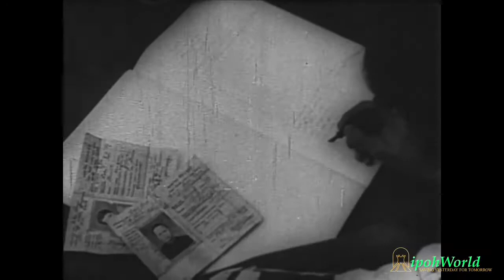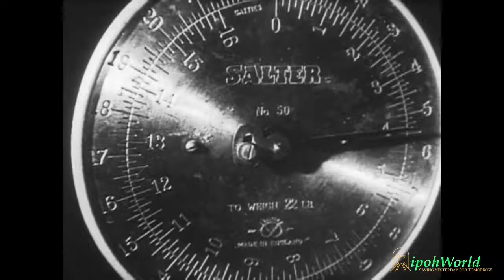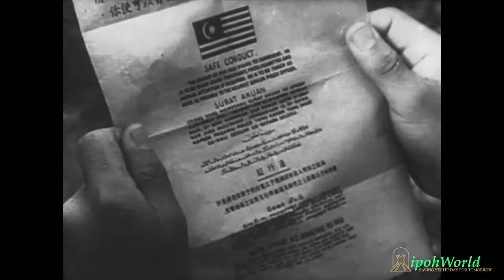How To Fight Guerilla War - Part 1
The first part to how the British triumphed over the communist insurgents